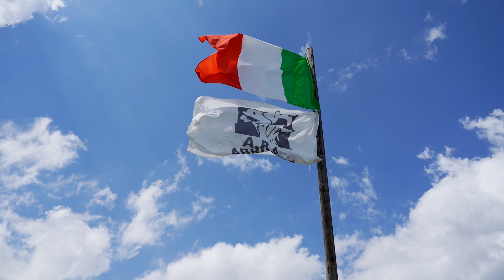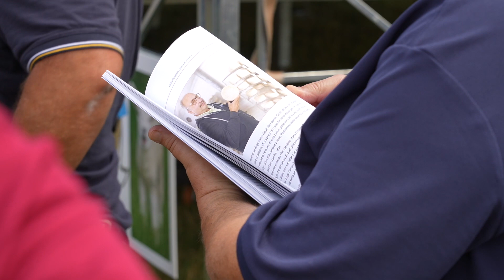62° RASSEGNA OVINI CAMPO IMPERATORE